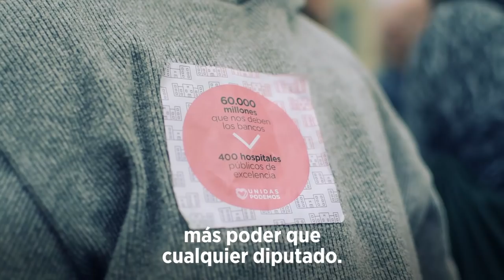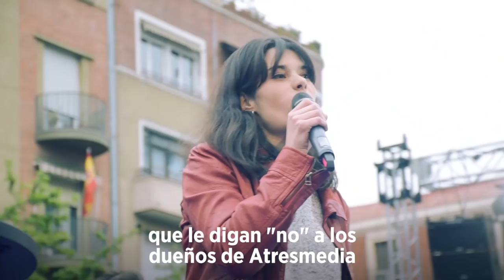Esta HISTORIA la vas a escribir TÚ.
Pablo Iglesias: "Adelante. Que cada vez vamos a ser más. Adelante, hablando con todo el mundo. Que me acompañe toda la gente aquí. Que vamos a construir esta campaña juntos, diciendo: La historia le escribes tú".